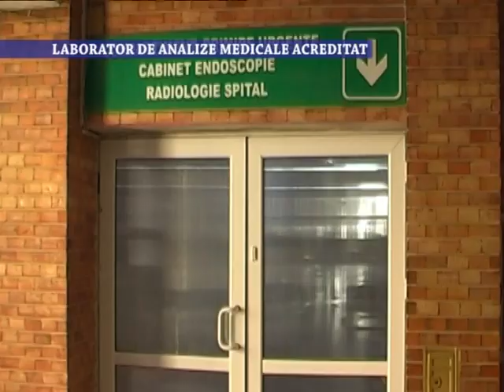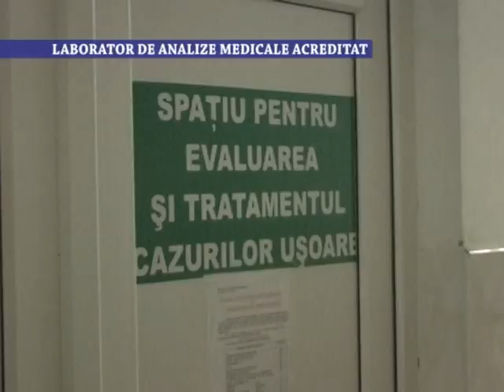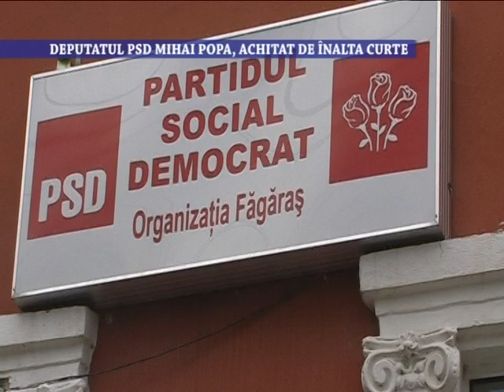Stirile Nova TV Fagaras, 16 mai 2019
- Laborator de analize medicale acreditat
- Viştea: Condiţii de trai ca la oraş
- Deputatul PSD Mihai Popa, achitat de Înalta Curte